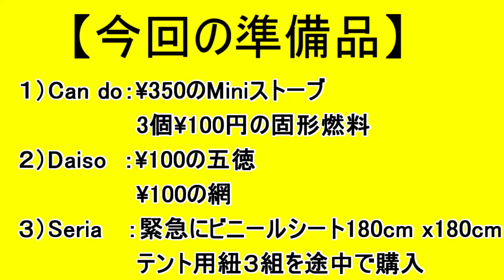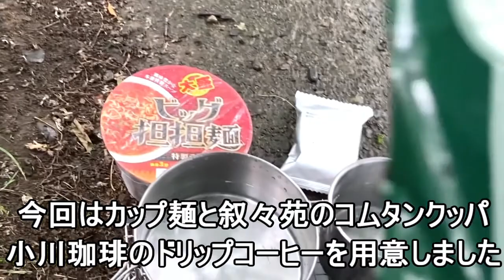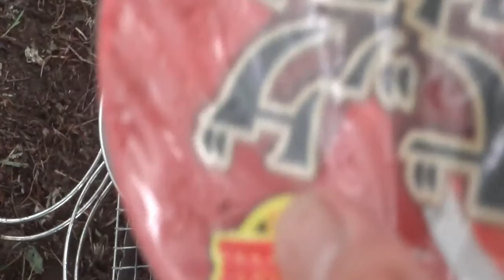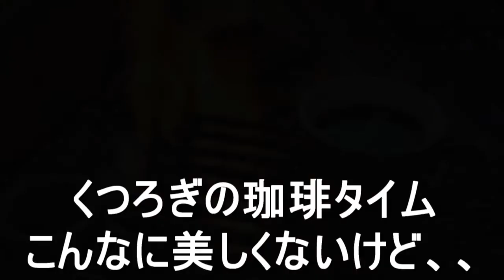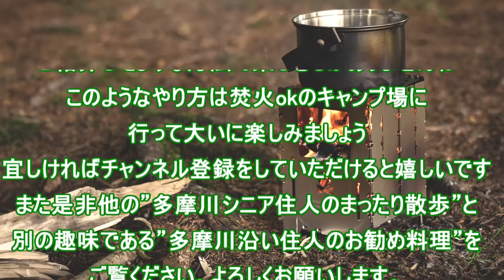【100均キャンプ道具を使う実況動画】vol3散歩途中の河原で雨に遭遇してのランチ風景。雨でもランチを楽しめました。100均商品あなどれません。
”多摩川沿いシニア住人”です。

まだまだ初心者なので決してレベルの高い動画とは言えないと思いますが、少しでも”自分も行ってみようか”というような共感をいただいたり
有益(?)な情報を得たと思っていただいたのなら幸いです。

天気予報通りに雨が降りそうだったので散歩途中でタープ代わりのレジャーシートを
購入したのが正解でした。
それがなかったら、そのまま歩いてどこかの店で食事をして帰るしかありませんでした。
雨だったのでひと気もなくゆったりと食事をすることができ、リラックスするひと時を
過ごすことができました。体が冷えた時に食事で暖を取ことは大切ですね。
ご飯をつくりながら昔の失敗を思い出したので、固形燃料の終い方の注意点をお見せしました。
どの程度蓋が吹っ飛ぶか心配でしたが、ついつい誰もがやりがちなことなので
あえて皆さんにお見せした次第です。

今回の散歩編とは別の趣味である料理レシピを紹介している
”多摩川沿い住人のお勧め料理”編もありますので

【参考情報】
１）Can do：①￥350のMiniストーブ
　　　　　　 ②3個25ｇ￥100円の固形燃料　（今回湯沸かしに問題ないことがわかりました）
　　　　　　　※Can doかDaisoか忘れましたが30gのものもありました。
２）Daiso  ：①￥100の五徳（3本で1セット三角形で囲う形なので四角形にするために
　　　　　　　　　　　　　2セット買いをお勧めします））
　　　　　　②￥100の網（２つ入っています）
３）Seria   ：緊急購入しました。
　　　　　　①ビニールシート180cm x180cm
　　　　　　②テント用紐３組を途中で購入
　　　　　　※雨のために焦っていたのか、強く引っ張りすぎたのかハトメ付近が破れて
　　　　　　　しまいました。慎重な扱いが必要です。
【100均キャンプ用品シリーズ】
100均キャンプ用品でランチvol8 (ホットサンドメーカーで餃子）
【自己紹介】

大学卒業後、旅行業界一筋で65歳の定年まで全うし、
現在は一般社団法人活動に身を置きながら
趣味である”料理”、”ウォーキング＆サイクリング”、
”たまにキャンプ”を楽しんでいるシニアです。
実家が女性向けの洋服屋と喫茶店を営んでいたので料理に
興味を持つようになり、商売が多忙な夏休みの時期には
毎年山梨の田舎に預けられていたことで自然に親しむように
なった縁で中学から大学まで部活としてボーイスカウト活動に励んでいました。
このような体験が現在の趣味のルーツとなったわけです。

今回紹介させていただいた”散歩’（ウォーキング）編”のみならず
別編の”料理レシピ”でも皆さんのお役にたったり、自分でもやってみようという
きっかけになればとても嬉しく思います。

【BGM】

画像の一部
Pixabay

【100均キャンプ道具を使う実況動画】散歩途中の河原で雨に遭遇してのランチ風景でした。